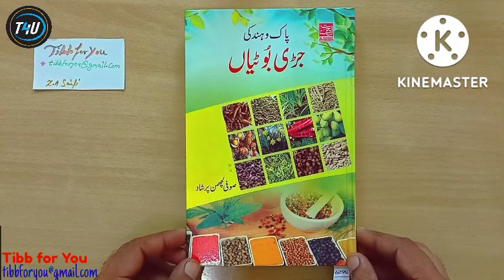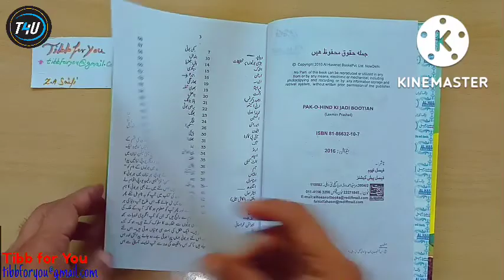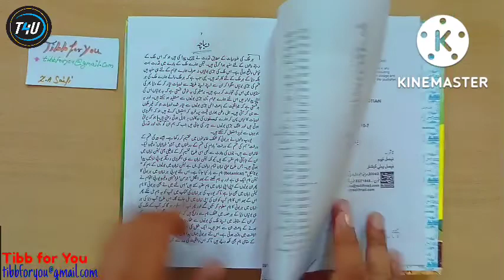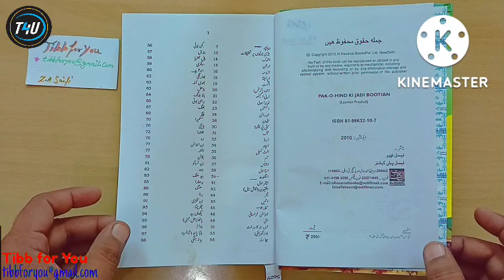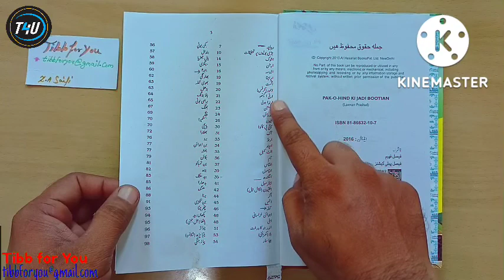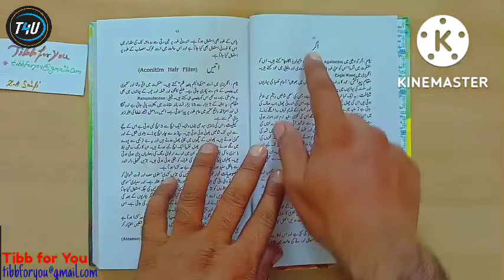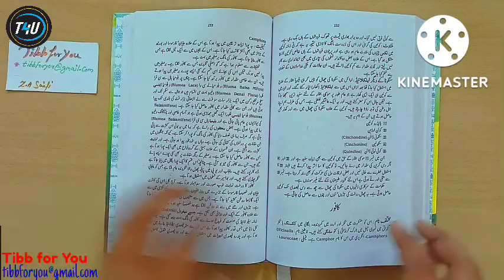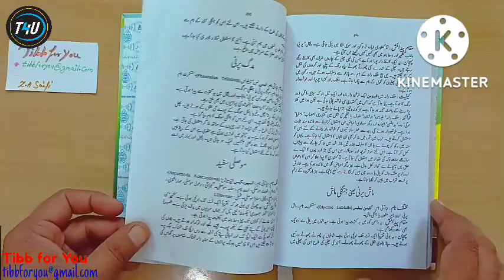|| Pak Hind ki Jadibutiyan | ادویہ جڑی بوٹیاں | पाक व हिन्द की जड़ीबूटियां | Urdu हिन्दी | B 14 ||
Pak Hind ki Jadibutiyan  | کتاب پاک و ہند کی جڑی بوٹیاں | पाक व हिन्द की जड़ीबूटियां  | Urdu हिन्दी

Hamare Channel par Visit karne or Videos ko Dekhne ke Liye apka bahut bahut Shukriya

Thanks

Friends aj jis book ki jankari hamne apko di hai usme bahut sari herbs adviya jadi butiyon ki complete jankari di gayi hai jo log desi nuskhe banate hn unke liye ye kitab bahut zaruri hai

aage bhi apko Channel par

Herbs Jadi Booti Advia,

Nuskho, or

Unani  Tibb Book's

Ayurvedic Book's

Homoeopathic Book's

Allopathic Books ki jankari milti rahegi ..

NOTE: Agar aapko Jadi Buti ya nuskha banane ki koi jankari nahin hai to aap Na Koi nuskha banayen aur na istemal Karen

Bina Registerd Hakeem ya Vaidh ko dikhaye (diagnosis) Nuskha istemal na Karen

Channel Mein video ke zariye jitne bhi nuskhe Bataye gaye hain

Sabhi Tibb unani aur ayurved ke Vaidh Hakeemo se liye gaye hain ya Vaidh  Hakeemo duara likhi gayi  Mustanad (authenticated)  Books se liye gaye hain